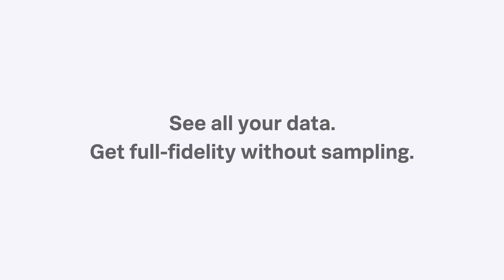Obscurity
From siloed sources to sampled data, fragmented visibility makes it hard to see problems, let alone solve them. Watch an SRE outsmart the visibility-hating Complexity Jerk with Splunk Observability Cloud, the full-fidelity powerhouse that crushes unknown failure conditions.